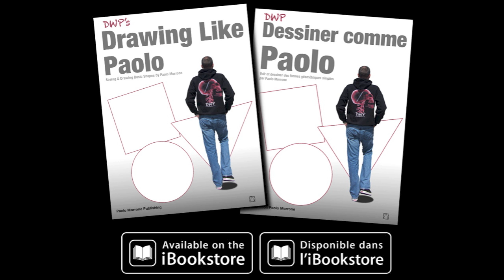Soldier - Soldat Paolo Morrone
Teaching kids of all ages how to draw an American Soldier - Enseigner aux enfants de tous âges comment dessiner un Soldat Americain